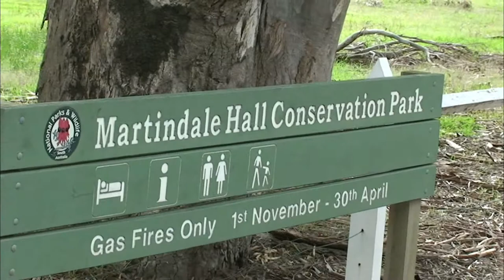Mintaro and Martindale Hall - South Australia 2007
We wemt to look at historic Mintaro in South Australia, and stumbled upon this beautiful building.